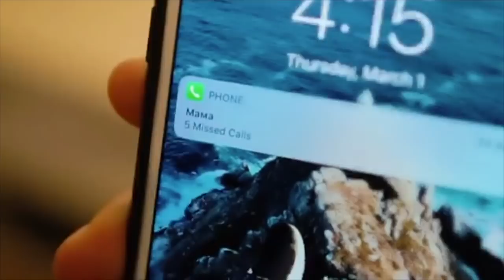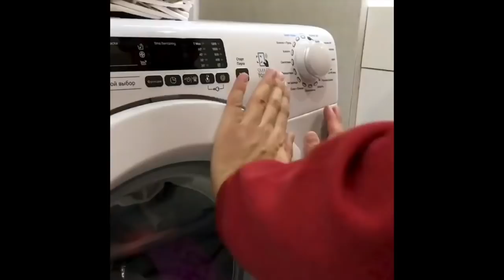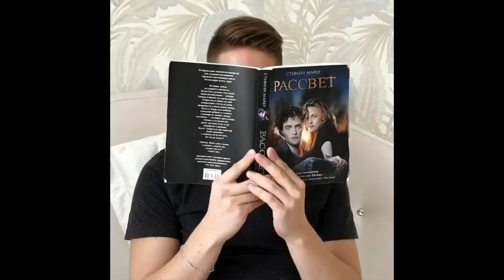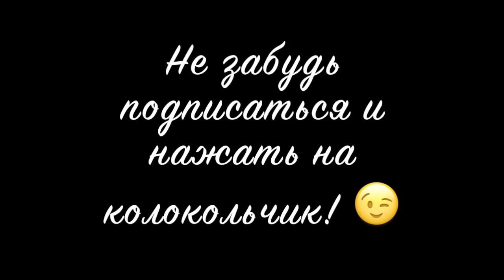Артем Хохоликов [hoholikov] - Подборка вайнов #3